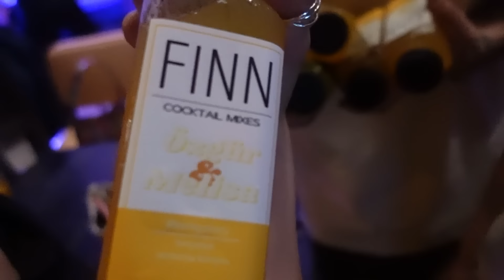ÖZGÜR VE MELİSAYI EVLENDİRDİK | NİKAH | AFTER PARTİ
Aşk dolu bir vlog 🌸 Bekarlık müessesini aramızdan ilk terk eden Özgür ve Melisa’nın nikahında şahitlik yapan Yağız’ın mutluluğu 😭 Eski dostların bir araya geldiği after parti ve herkesin güzel dilekleri ile en özel günlerine hatıra bırakmak istediğimiz arkadaşlarımıza anı hediyemizdir.